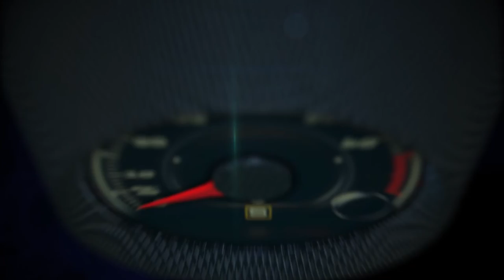Hamburg, Germany River and Port Tour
Hamburg, Germany River and Port Tour during the 2017 Mercedes-AMG E43